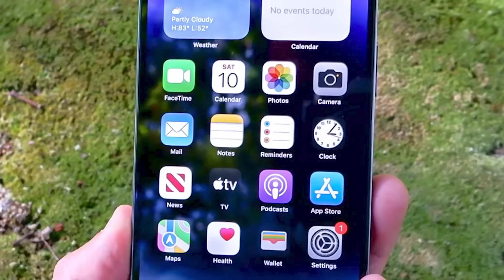Free 5G in Pakistan for 5 Years - United Launched 3 Electric Bikes - iPhone 15 Bad News for Pakistan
0:00 - United Electric Bikes
5:24 - Twitter Value Dropped
6:27 - iPhones Displays Quality Failed
7:40 - eSim in iPhone 15 and Pakistan
8:59 - 5G Free Spectrum for 5 Years

SUPPORT. !